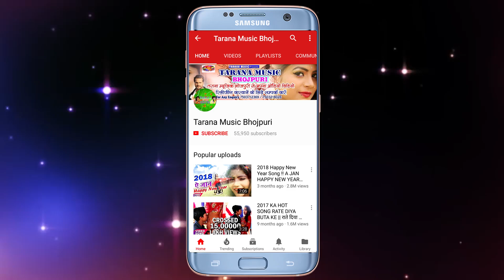Ravindar Yadav 2018 का सबसे हिट गाना !! हमहि तोहार भतार रहनी !! Hamahi Bhatar Rahani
SINGER @ Ravindar Yadav

WRITER @ ARPAN JI

MUSIC @ ARPAN JI

DIRECTOR @ KUMAR AKHILESH

PRODUCER @ R RAJKUMAR

LEVEL@ TARANA MUSIC

Copyright: Tarana Music 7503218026 / 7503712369